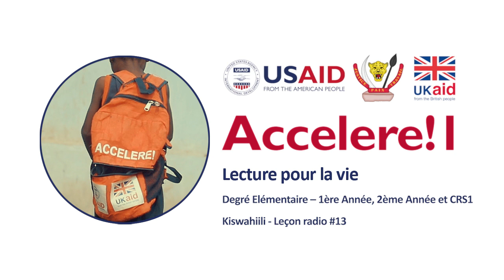Radio leçon #13 – Kiswahili - Degré Elémentaire - Lecture pour la vie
Radio leçon interactive - "Lecture pour la vie" - Degré Elémentaire (1ere année, 2eme année et CRS 1) – Kiswahili – Leçon #13